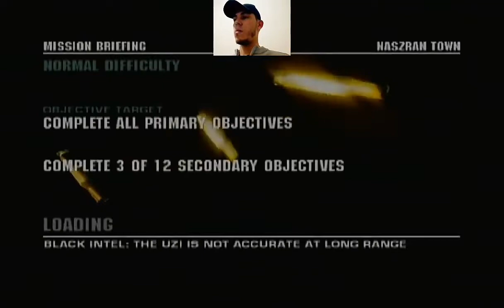⭕ BLACK ⭕ #03 - PASSEI SUFOCO NA TERCEIRA FASE, NASZRAN CITY [JOGADO NO PS2]